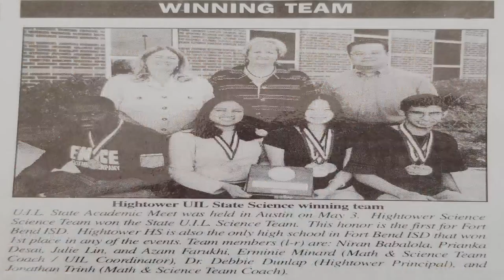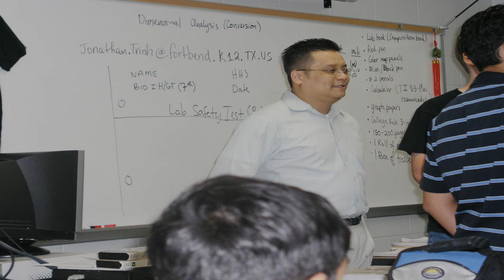Jonathan Trinh: Legendary Coach Texas UIL Competitive Math and Science.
Texas Math Mundo interviews Jonathan Trinh:  Legendary Texas UIL Competitive Number Sense, Calculator Applications, Mathematics, and Science Coach.  Mr. Trinh gives advice to students, coaches, and administrators as they seek academic excellence.